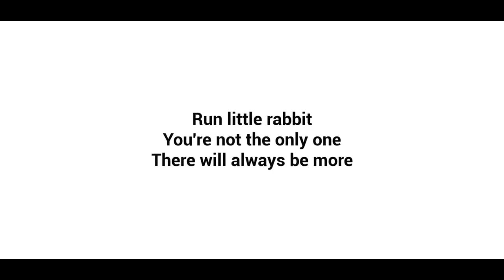The Baby In Yellow: Chapter 2 - Gameplay Walkthrough Part 5 - The Exit (Android, iOS)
××× GAME DESCRIPTION ×××

Esacepe from a dangerous baby and survive under his attacks!

The Baby In Yellow is not your typical babysitting job, as you will soon find out.

The game takes place in a dark and eerie house, where you are left alone with the baby.

The house is full of strange noises, flickering lights, and creepy dolls.

You will have to keep your wits about you and be prepared for anything.

The game is divided into seven chapters, each with its own set of challenges and surprises. The first chapter is relatively easy, as you will only have to feed the baby and put him to bed. However, things quickly escalate from there. In the second chapter, the baby will start to teleport around the house, making it harder for you to keep track of him. In the third chapter, he will start to levitate and attack you with his powers.

To progress through the game, you will have to solve puzzles and follow instructions. For example, you will have to find a key to unlock a door or turn on all the lights in a room to reveal a hidden object. The game also has hidden collectibles that you can find to unlock secrets, such as Big Head Mode. The collectibles are well-hidden, and you will have to explore every nook and cranny of the house to find them.

One of the unique features of The Baby In Yellow is the ragdoll physics. You can pick up the baby and toss him around the room, which is both hilarious and disturbing. The physics are realistic, and the baby will react to your movements in a believable way.

The game has jump scares that will make you jump out of your seat. The jump scares are well-timed and unexpected, adding to the overall horror atmosphere of the game. The sound effects and music are also top-notch, creating a sense of dread and tension.

In conclusion, The Baby In Yellow is a game that will keep you on the edge of your seat. It is a perfect blend of humor and horror, with challenging gameplay and a unique premise. If you are a fan of horror games or just looking for something different, then give The Baby In Yellow a try. Just be prepared for a wild ride.